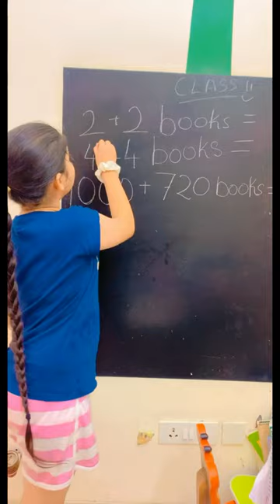Backbencher Be Like | RS 1313 LIVE | Ramneek Singh 1313